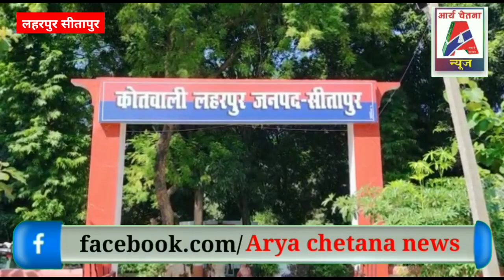अज्ञात महिलाओं ने 3 जोड़ी पायल पर हाथ साफ कर मौके से फरार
लहरपुर सीतापुर। कोतवाली इलाके लहरपुर के अंतर्गत अकबरपुर बाजार मे सर्राफा व्यवसाई की दुकान से 2 टप्पेबाज अज्ञात महिलाओं ने 3 जोड़ी पायल पर हाथ साफ कर मौके से फरार हो गई जिसका वीडियो दुकान में लगे सीसीटीवी कैमरे में कैद हो गया। पीड़ित ने कोतवाली पुलिस को लिखित तहरीर देकर घटना से अवगत कराया। प्राप्त जानकारी के अनुसार कोतवाली इलाके के टांडा निवासी शोभित रस्तोगी पुत्र कैलाश रस्तोगी की अकबरपुर बाजार में अर्थव एंड पूजा ज्वेलर्स के नाम से सर्राफा की दुकान है जहां सोमवार को दो टप्पे बाज अज्ञात महिलाएं पहुंचकर कुछ खरीदने लगी तभी तीन जोड़ी चांदी की पायल चोरी कर मौके से फरार हो गई वही चोरी की वारदात दुकान में लगे सीसी टीवी कैमरे में  कैद हो गई पीड़ित ने घटना की सूचना 112 नंबर पुलिस को दी जिस पर मौके पर पहुंची पुलिस ने जांच पड़ताल शुरू की वहीं पीड़ित ने कोतवाली प्रभारी आलोक मणि त्रिपाठी को लिखित तहरीर देकर घटना से अवगत कराया। कोतवाली प्रभारी आलोक मणि त्रिपाठी ने बताया कि घटना की सूचना प्राप्त हुई है मामले की जांच कर जल्द कार्रवाई की जाएगी।